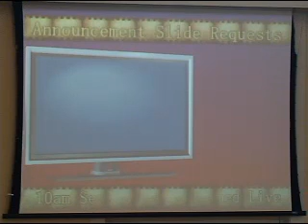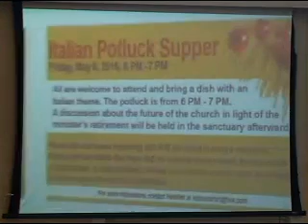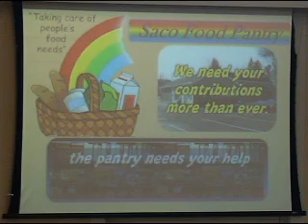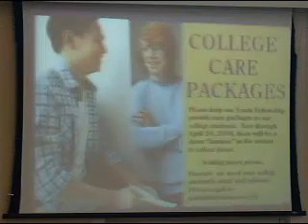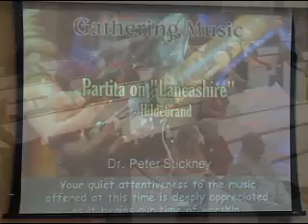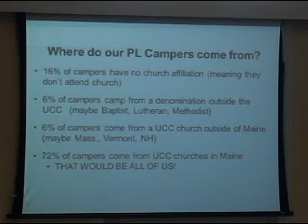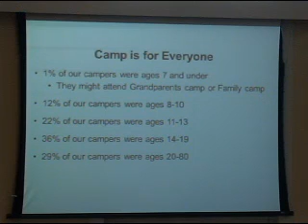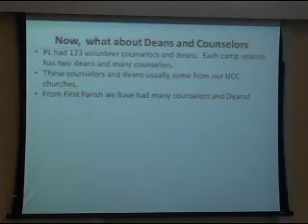The Way Forward